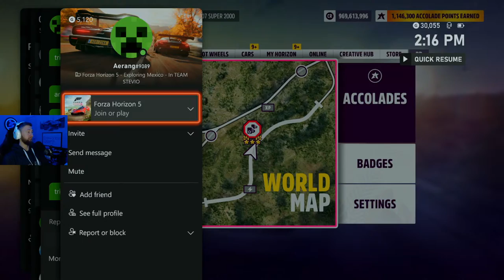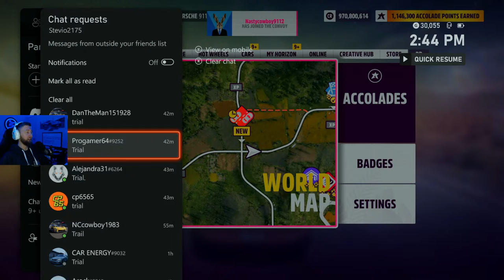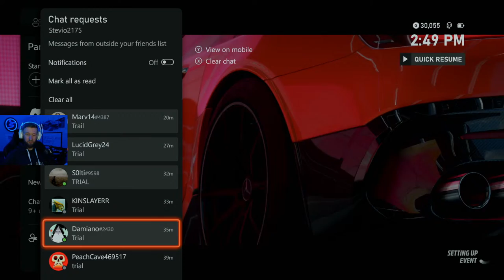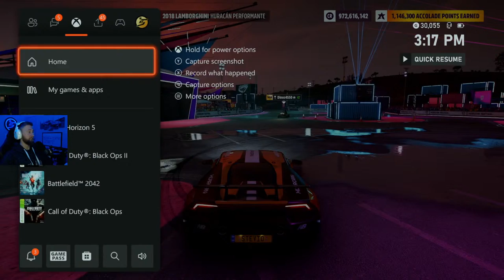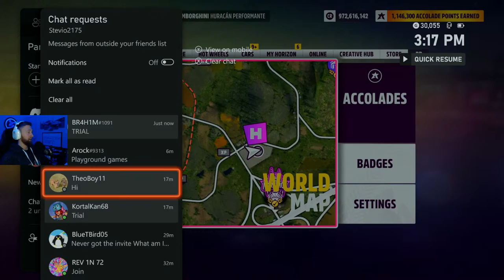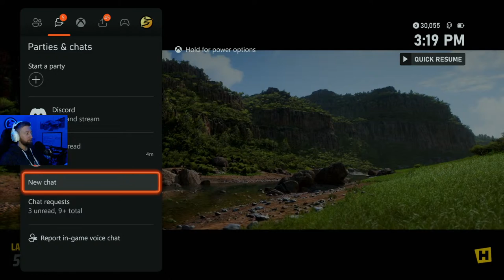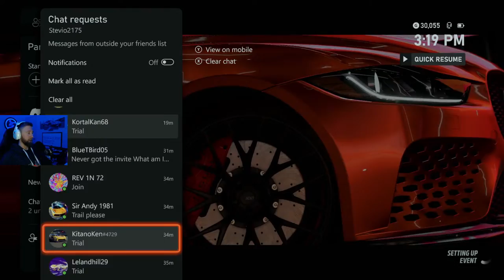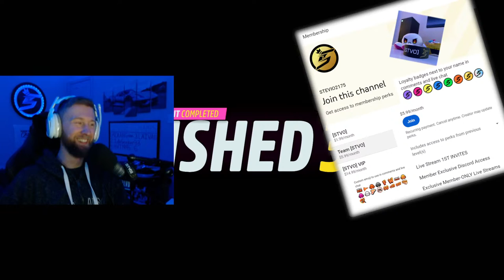HELPING VIEWERS Unlock NEW CARS Forza Horizon 5 Autumn Festival Playlist (FH5 European Automotive)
How to complete Autumn Festival Playlist Forza Horizon 5. Forza Horizon 5 European Automotive Festival Playlist in FH5 March 2024 Update. How to get the Aston Martin Valkyrie AMR Pro Forza Horizon 5. How to get the 2021 Mercedes AMG SL 63 Forza Horizon 5. How to get the Lotus Esprit Forza Horizon 5. How to get the 1975 Citroen DS 23 Forza Horizon 5. How to get 2021 Volkswagen ID4 Forza Horizon 5. How to get the Lancia Fulvia Forza Horizon 5. How to get the Mercedes Benz 500 E Forza Horizon 5. How to get the VW Double Cab Pickup Forza Horizon 5. How to get the 2021 Audi RS6 Avant Forza Horizon 5. How to get the Mini Copper FE Forza Horizon 5. Forza Horizon 5 Series Update 31 brings back 20 million cars FH5 auction house - the FH5 European Automotive Festival Playlist begins on February 29TH 2024. Forza Horizon 5 update 31 cars - the 12 new exclusive cars including the Forza Horizon 5 European Automotive Car Pack DLC - Stevio2175

Forza Horizon 5 European Automotive Festival Playlist cars - Forza Horizon 5 Update 31 cars - Forza Horizon 5 Update March 2024 cars - FH5 rare cars returning in Forza Horizon 5 Series Update 31 European Automotive Festival Playlist! How to get the 1965 Mini Cooper S Forza Edition Forza Horizon 5. How to get the 2021 Audi RS6 Avant Forza Horizon 5. How to get the Ascari KZ1R Forza Horizon 5. How to get the ATS GT Forza Horizon 5! How to get the Ferrari 575M Forza Horizon 5. FH5 European Automotive Festival Playlist Update cars. Unfortunately NO Maserati MC20 in Forza Horizon 5.. yet - Stevio2175

Forza Horizon 5 Update 31 NEW CARS:

2022 Aston Martin Valkyrie AMR Pro Forza Horizon 5
1968 Lancia Fulvia Coupé Rallye 1.6 HF Forza Horizon 5
2021 Volkswagen ID.4 Forza Horizon 5
1975 Citroën DS 23 Forza Horizon 5
2021 Mercedes-AMG SL 63 Forza Horizon 5
2002 Lotus Esprit V8 Forza Horizon 5
1992 Mercedes-Benz 500 E Forza Horizon 5
1966 Volkswagen Double Cab Pick-up Forza Horizon 5

Forza Horizon 5 European Car Pack DLC Cars:

2020 Automobili Pininfarina Battista
2019 Jaguar XE SV Project 8
1987 Mercedes-Benz AMG Hammer Wagon
2021 Bentley Continental GT Convertible

Become a DISCORD Server Member - stevio2175 (STEVIO#0903) Add me for more details!

Related:
AR12Gaming
Don Joewon Song
Ericship 111
Jakexvx
HokiHoshi